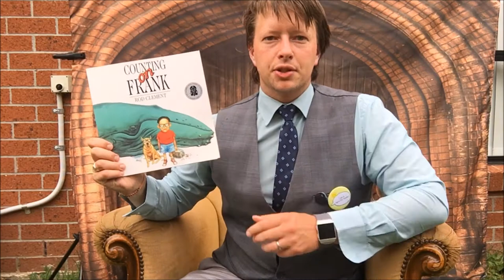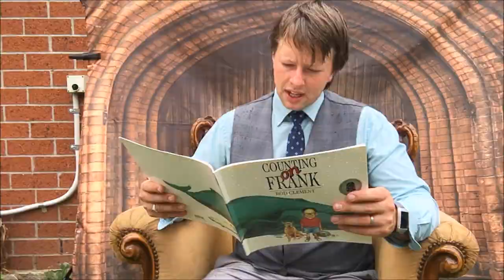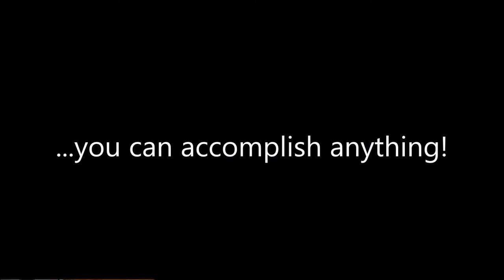Counting on Frank by Rod Clement: Read Aloud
Counting On Frank, By Rod Clement, is a very cleverly written book. Listen to this Read-loud and enjoy the mathematics

(US Amazon)
(Australian Amazon)